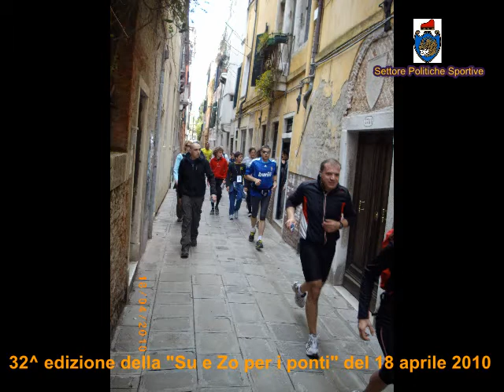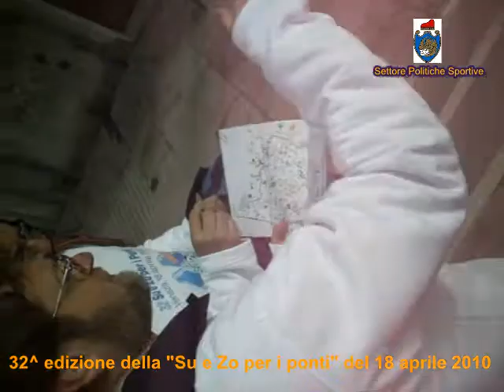32^ Su e Zo per i ponti del 18 aprile 2010.flv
Corsa Podistica non competitiva cui hanno partecipato giovani, meno giovani, famiglie, scolaresche e gruppi vari, organizzato dalla T.G.S. Eurogroup con la collaborazione del Comune di Venezia. La corsa che si snoda tra piu' di 40 ponti e tra calli e campielli del centro Storico di Venezia su un percorso di circa 10 Kilometri, ha visto la partecipazione di circa 12.000 atleti provenienti da tutt'Italia e dall'Estero, ed è stata contornata da altri vari eventi ed esibizioni collaterali animando Venezia di una vera festa Domenicale.